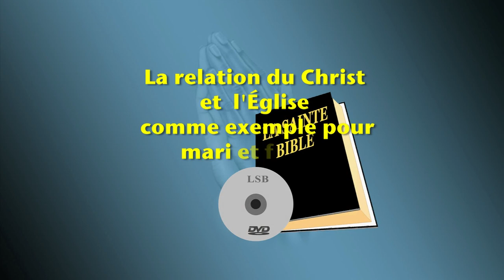Dialogue - La relation du Christ et l'Église comme exemple pour mari et femme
La relation du Christ et l'Église comme exemple pour mari et femme - Éphésiens 5:21-33